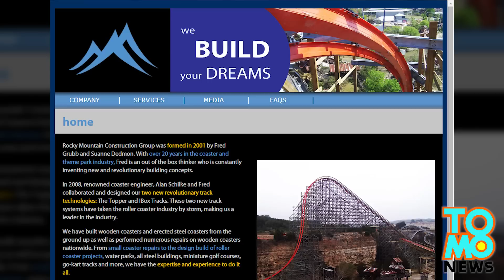火燒世界最長巨人雲霄飛車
上周一美國洛杉磯六旗樂園內的木製巨人雲霄飛車發生了火災。
該雲霄飛車因改裝之前已停止營運約三周，預計改裝為鐵木混合的新設施，名為扭轉巨人。
據當地電視台報導，承包商當時正在用加熱式器具拆解雲霄飛車的軌道，而於下午1:30分左右引發火災。
目擊者由遠方拍下了這有36年歷史的雲霄飛車熊熊燃山的畫面。
消防隊員於30分鐘後將火給撲滅。但詳細起火原因仍在調查中。
六旗樂園表示此次翻修將使扭轉巨人成為全世界最長的雲霄飛車。
而此次火災對計畫將不會有太大的影響，此設施預估將於2015年與遊客見面。
一大段懸空的軌道從遠處依然清晰可見。